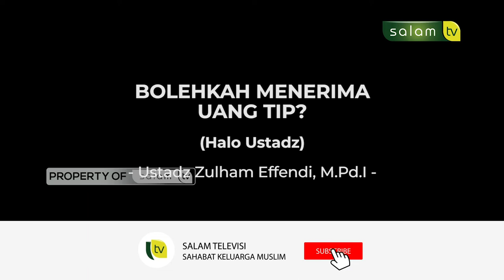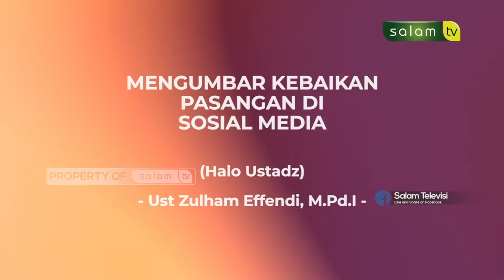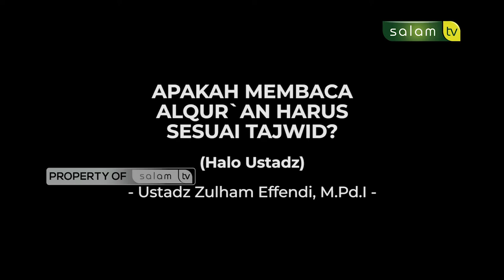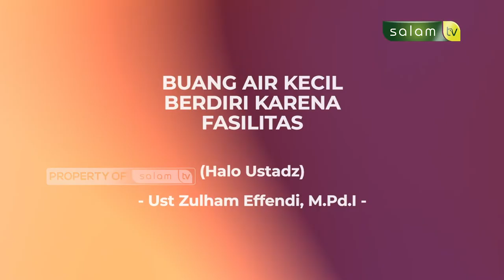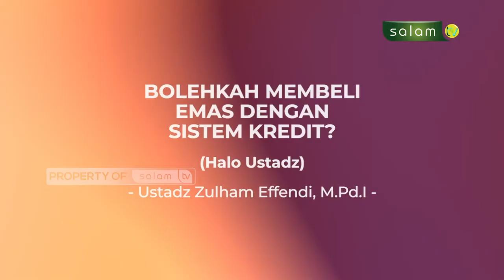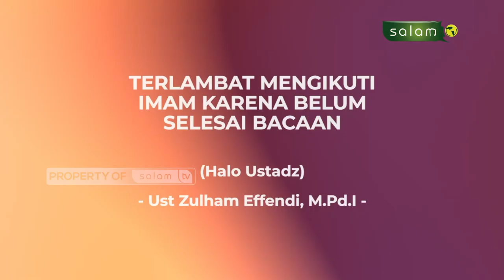🔴Full Halo Ustadz : Terlambat mengikuti imam karena belum menyelesaikan bacaan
Halo Ustadz
Tema :
1. Hukum menerima uang tip
3. Apakah membaca AlQur`an harus sesuai tajwid
4. Buang air kecil berdiri karena fasilitas
5. Membeli emas dengan sistem kredit
6. Terlambat mengikuti imam karena belum menyelesaikan bacaan

💳 Bantu Operasional Dakwah @salamtelevisi :
| Bank Muamalat
| Kode 147
| an. Salam TV Peduli